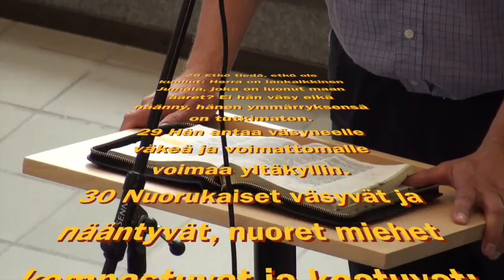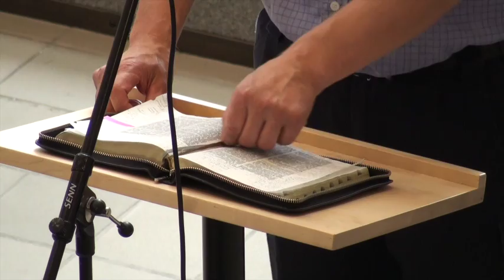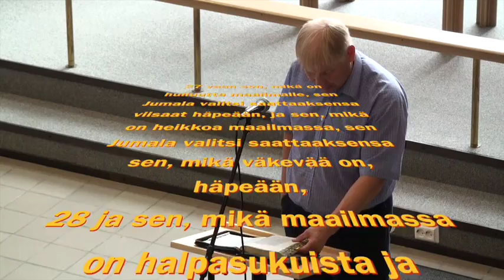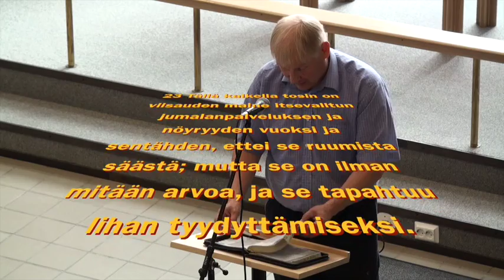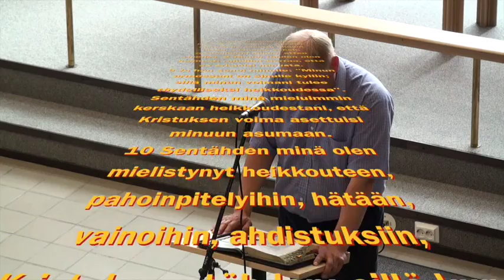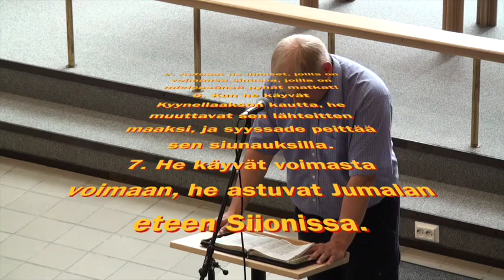Harri Lampinen 23.08.2015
Harri Lampinen 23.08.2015 saarnaa Kokkolan baptistiseurakunnassa.